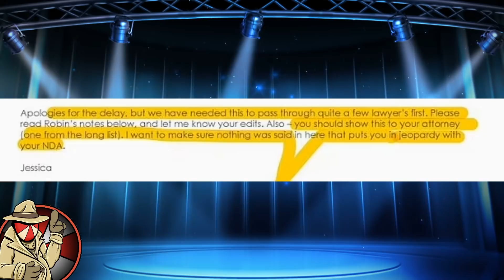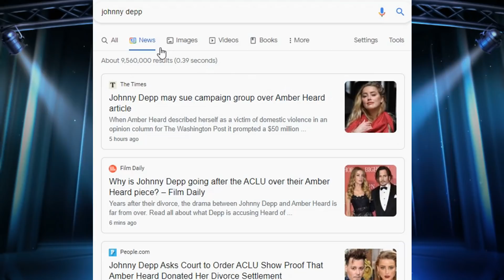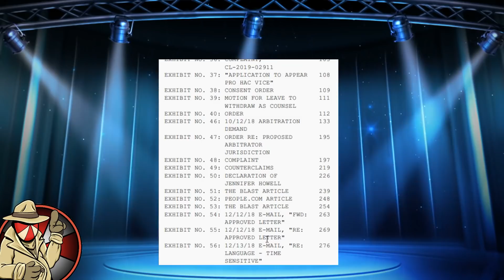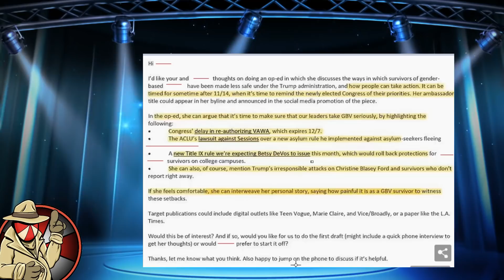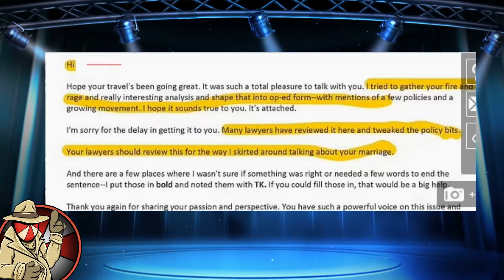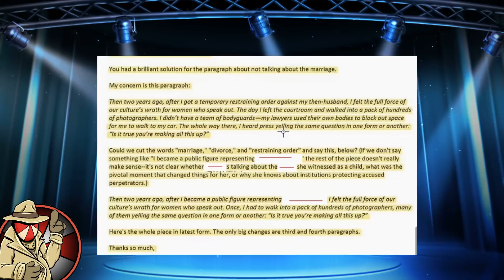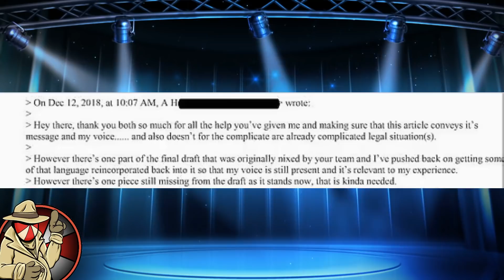BIGGEST Amber Heard BOMBSHELL EVER delivers her WORST courtroom LOSS !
NOTE: This is for reporting purposes ONLY. Do NOT engage with anyone covered in this, and always treat others with respect. This channel does NOT stand for bullying or harassment in any way.